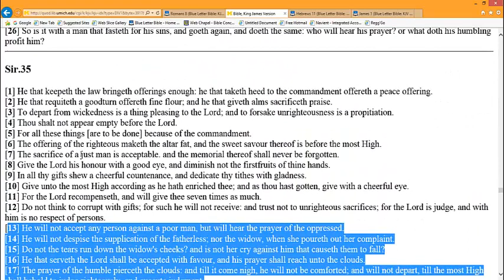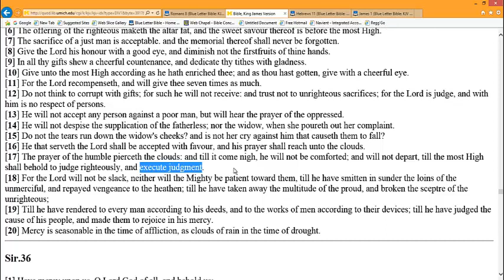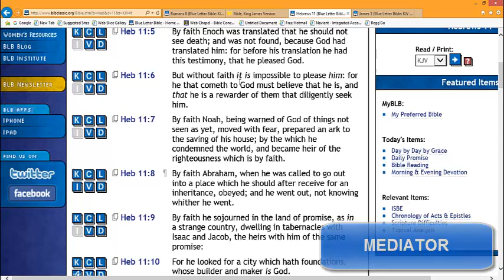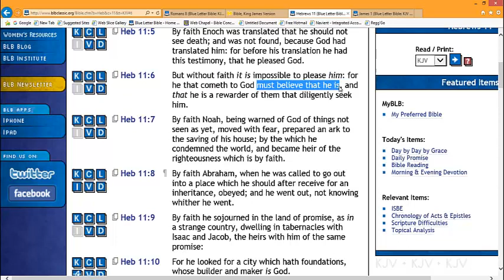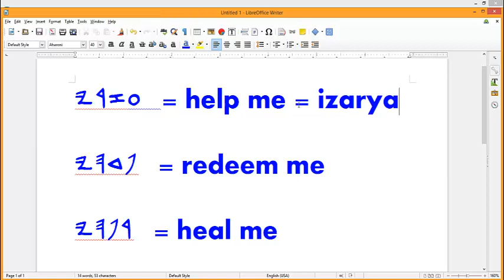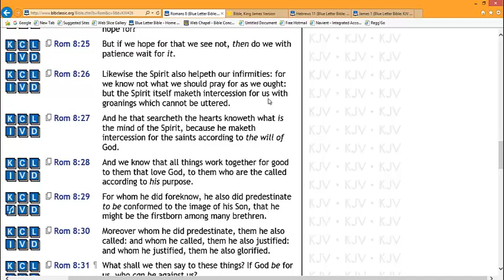GROANINGS WHICH CANNOT BE UTTERED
Romans 8:26 Likewise the Spirit also helpeth our infirmities: for we know not what we should pray for as we ought: but the Spirit itself maketh intercession for us with groanings which cannot be uttered.